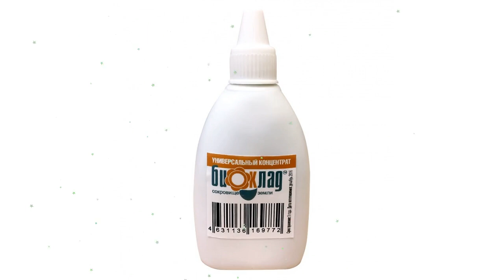Органическое удобрение БИОКЛАД универсальный, 50 мл обзор 19.18 производитель Биоклад (Россия)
Органическое удобрение "БИОКЛАД" универсальный, 50 мл
Для полива комнатных цветов, растений под корень и по листу.
БИОКЛАД — это народный, веками проверенный и миллионами людей многократно вносимый продукт жизнедеятельности живой природы, абсолютно новый вид комплексного удобрения защитно-стимулирующего действия для корневых и внекорневых подкормок. Представлено в виде концентрированной вытяжки из разных видов птичьего, перепелиного, индюшиного, а сегодня уже и из помета питомцев российских звероводческих ферм.
БИОКЛАД лёгок и удобен в применении, адаптирован ко всем видам сельскохозяйственной техники, на вашем огороде, дачном участке и личном подсобном хозяйстве.
СОСТАВ:
БИОКЛАД содержит все необходимые растениям питательные органические вещества, микроэлементы и стимуляторы.
pH - 6,8...8,0%
C/N - 7...15%
Влажность - 93...95%
Органика - min 70%
Гумус (сырой протеин) - 25...30%
Азот (N) - 2,6...5,1%
Фосфор (P₂O₅) - 2,2...5%
Калий (K) - 2,2...5,5%
Кальций (CaO) - 3...7%
Магнезий (MgO) - 1,2...2,1%
Железо (Fe) - 1,2...2%
Микроэлементы - S, Cu, Zn, Ni, Mn, Na, B, Mo, Co, Cr etc.
19 базовых аминокислот.
Преимущества и особенности удобрения:
- повышает плодородие почвы, улучшает минеральный, органический и физический состав почвы за счет внесения органики и биоты для которой она является питанием;
- способствует активному размножению полезной микрофлоры и созданию устойчивого биоценоза почв;
- преобразует минералы, находящиеся в почве  в доступную для растений форму, а значит в процесс их питания;
- повышает иммунитет растений, а значит сопротивляемость болезням;
- позволяет минимизировать применение дорогостоящих химических средств;
- удобен и безопасен в применении и воздействии на окружающую среду;
- позволяет вырастить урожай без использования химикатов.
Инструкция по применению:
Растворите 7-10 капель концентрата в 1 литре воды и поливайте растения под корень. Или проводите внекорневые подкормки, опрыскивая этим раствором листья растений. Продолжайте опрыскивать до начала скатывания капель раствора с листьев.
Видео - Органическое удобрение "БИОКЛАД" универсальный, 50 мл обзор 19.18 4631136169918 бренд Биоклад производитель Биоклад (Россия)
Если хотите узнать Вашу цену на Органическое удобрение "БИОКЛАД" универсальный, 50 мл, то перейдите по ссылке там же можно ознакомится с отзывами покупателей, узнать про сроки и стоимость доставки (в том числе и самовывоз), способах оплаты.